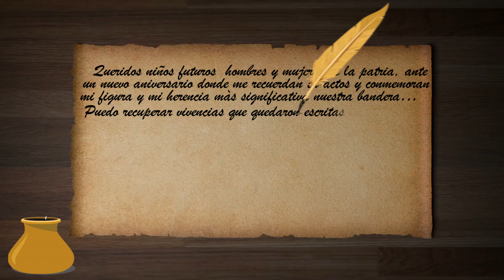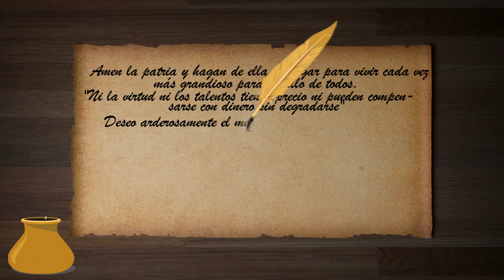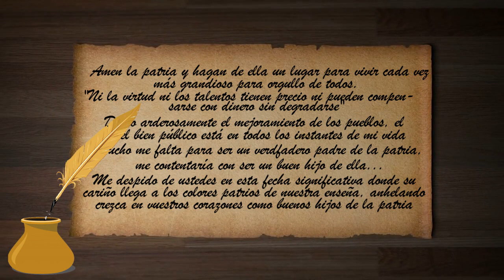Día de la bandera - Video con audio